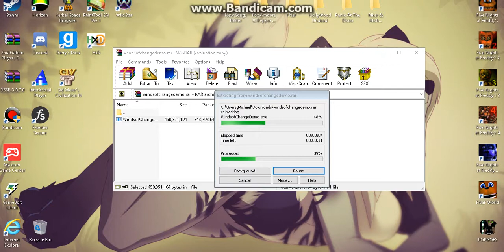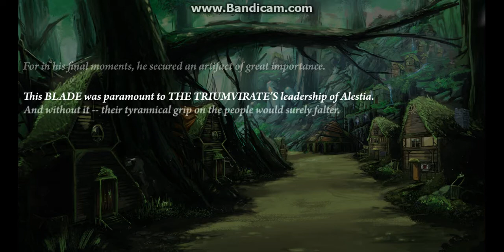Winds of Change (Demo)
just playing the Winds of Change Demo.